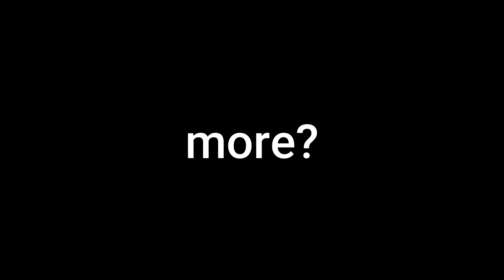The Ever-Changing Battlefield (2042)